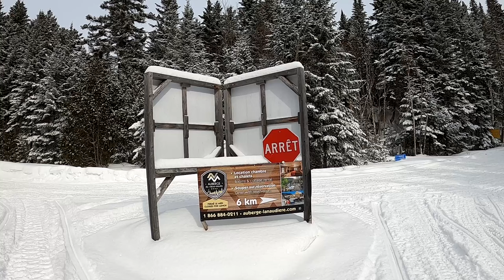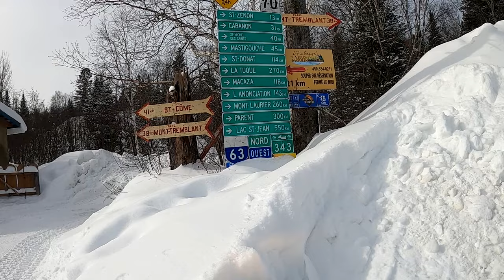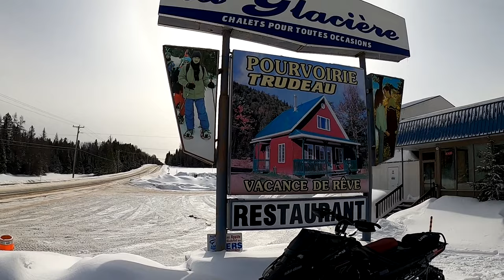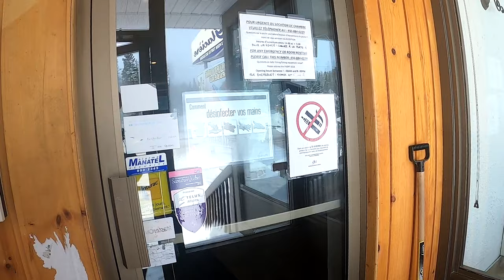St-Jean-de-Matha to/à St-Zénon by/en snowmobile/motoneige towards/vers l'auberge La Glacière.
Travelling in snowmobile in the region of Lanaudiere up north. Very beautiful landscapes. We'll pass in front of 2 inns and a 3rd one, La Glacière, that we'll be visiting.

Voyager en motoneige dans le nord de Lanaudière. Très beaux paysages. On va passer devant 2 auberges et une 3e, La Glacière, qu'on va visiter.